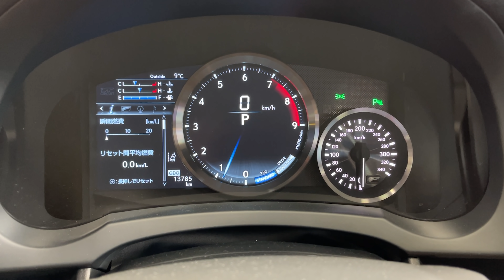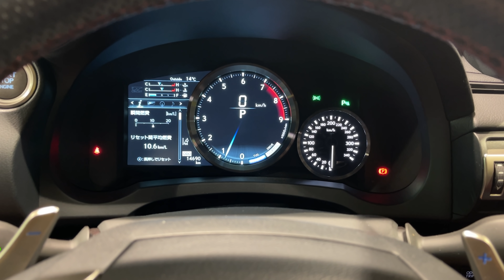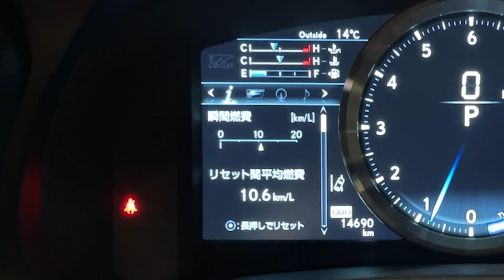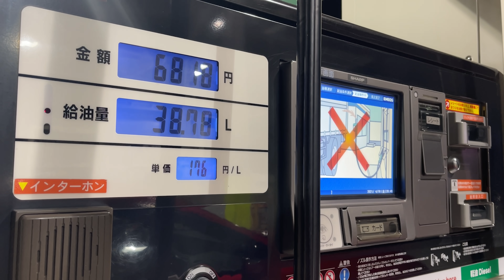【レクサスRCF】1000キロ走行レビュー。東京大阪往復でLEXUS RCFの評価について語る。【車好き女子】【クルーズコントロール、燃費】LCの兄弟車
納車してすぐにRCFで1000km走行してきました。
長距離でも疲れないのはさすが、レクサスです。

これからもRCFで色々な所にいきたいと思ってます。
最後まで、動画を見ていただけると嬉しいです。

【自己紹介】
鈴木なるです。
ランボルギーニのウルス、スバルWRX S4、レクサスRCFのオーナーです。
ウルスは2020年11月、WRX S4は2021年3月、RCFは
2021年4月に納車しました。
ウルス&WRX&RCFの動画や車紹介動画、旅行動画を投稿しています。

様々なことにチャレンジします。お仕事やコラボの